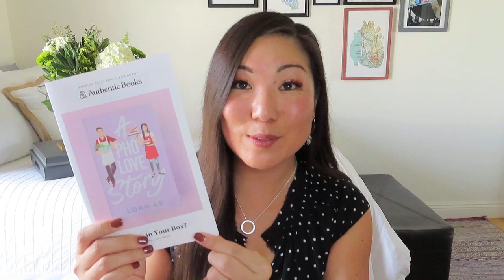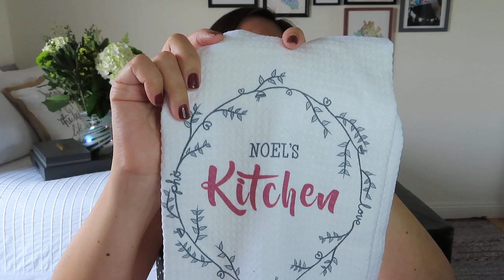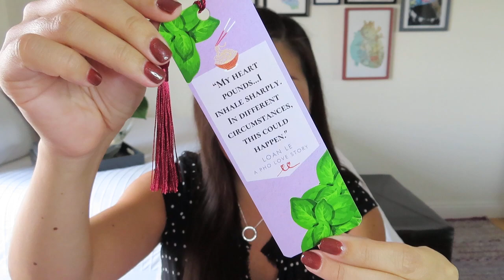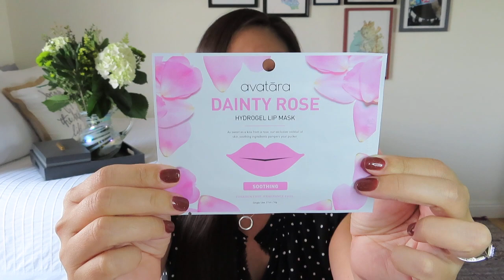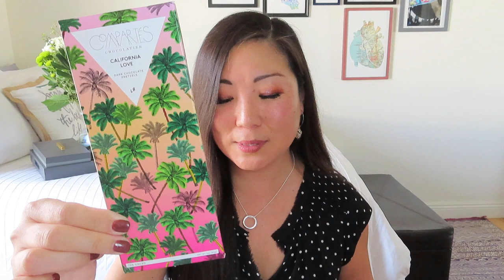Authentic Books | A Pho Love Story | Premium | Valentine's Edition | February 2021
Authentic Books
Receive a new, highly anticipated book each month, paired with self-care items that relax and immerse you in the book.
Mini - $39/month: choice of book + bookmark + booklet + candle + self-care item + playlist + 5% (not 15%) donation to the Charles Darwin Foundation
Full - $49/month: all of the above + tea or cocktail + 1 additional self-care item (2)
Premium - $59/month: all of the above + chocolate + 1 additional self-care item (3)